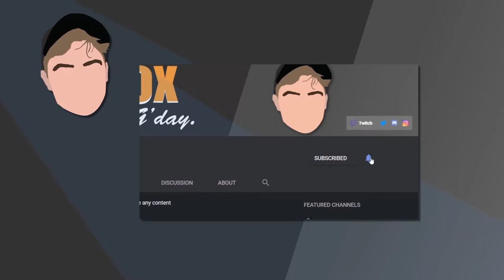Abzu - Discord Nitro Reviews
G'day, in this episode of DNR I review a fun game titled Abzu.

luv you x